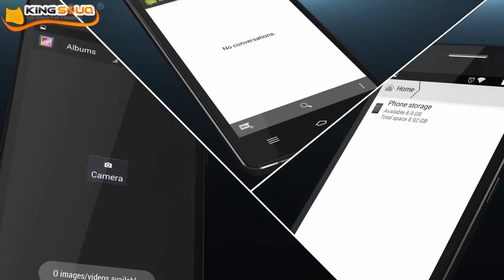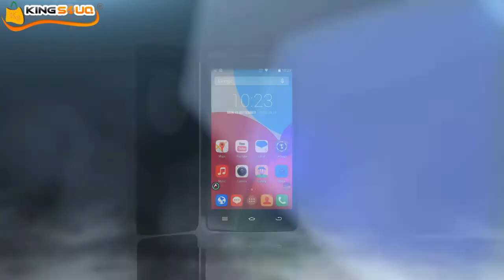THL 2015 Fingerprint 64bit CPU Smartphone Offical Video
THL 2015 MTK6752L 64bit Octa Core Fingerprint Scan Smartphone 4G LTE 5.0 Inch Screen Android 4.4 13 MP Dual SIM